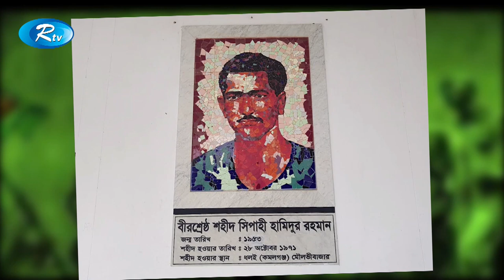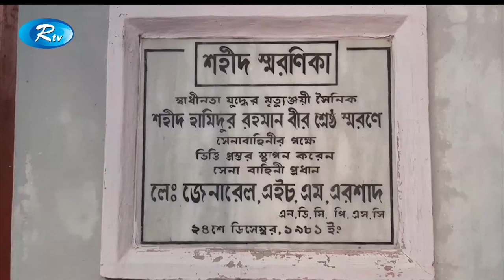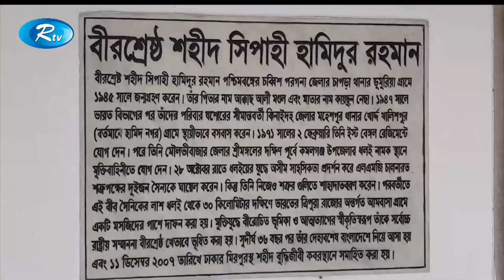বীরশ্রেষ্ঠ সিপাহি হামিদুর রহমান। জাতির শ্রেষ্ঠ সন্তান।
- Team RTV